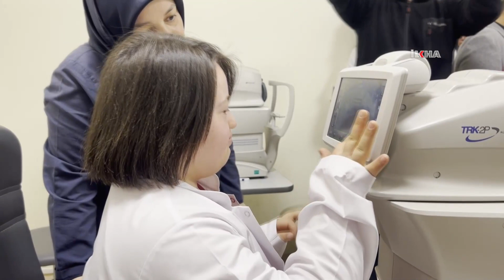Down Sendromlular bir günlüğüne doktor oldular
Türkiye'de 100 binin üzerinde Down Sendromlu bireyin olduğunu ve onları toplumun bir parçası olarak gördüklerini ifade eden Battalgazi Devlet Hastanesi Başhekimi Doç. Dr. Erol Karaaslan, bugün Down Sendromlular Günü olması nedeniyle kendilerine yönelik farklı bir etkinlik yapmak istediklerini belirtti.

Değerli İzleyicilerimiz;